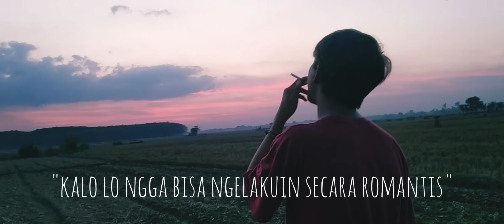HINGGA AKHIR WAKTU (sore tanpa senja")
"So buat cewe nyaman atau bahagia itu simple"